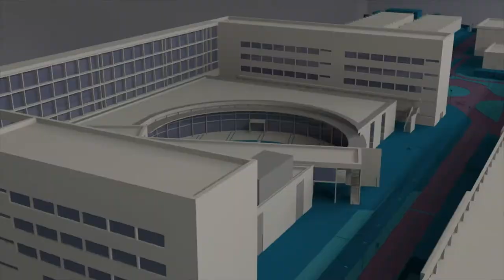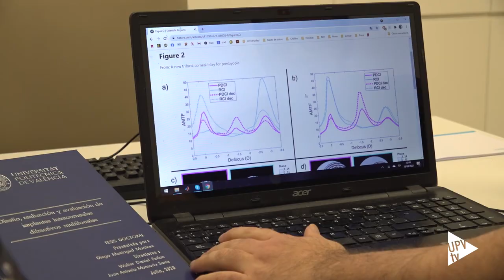Nuevo implante contra la presbicia o vista cansada - Noticia @UPVTV, 23-04-2021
Un equipo de la Universitat Politècnica de València (UPV), la Universitat de València (UV) y la clínica oftamológica Aiken (a través de su Fundación de Investigación) ha diseñado y evaluado en sus laboratorios un novedoso implante, pionero a nivel mundial, para corregir la presbicia o vista cansada. Fruto del trabajo de cinco años de investigación, han creado el primer implante intracorneal trifocal que además es totalmente transparente. Dicho implante permitiría una buena visión tanto de lejos, a distancias intermedias (ordenador, dispositivos móviles) y de cerca a aquellas personas que padecen presbicia. Su trabajo ha sido publicado en la revista Scientific Reports, del grupo Nature.